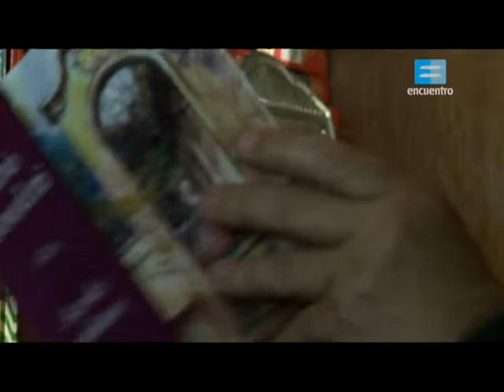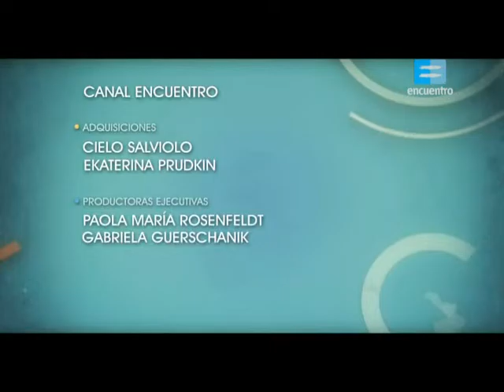Archivos O´Donnell T01 C23 Tania